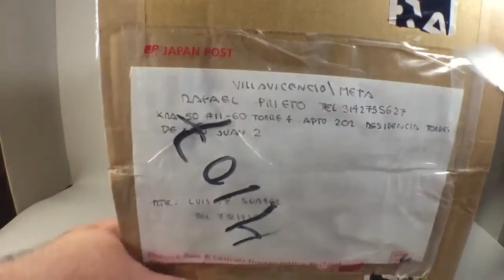TOY HAUL & UNBOXING | PLASTI ADICTO #1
Este es el primer HAUL & INBOXING que filmo para este canal de YouTube. Espero les guste.

Mi instagram: @plasi_adicto